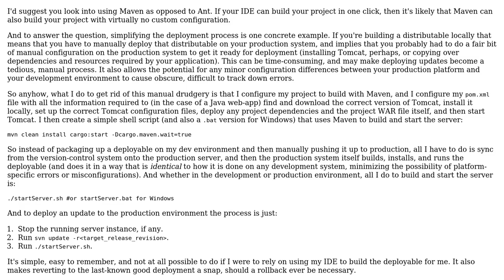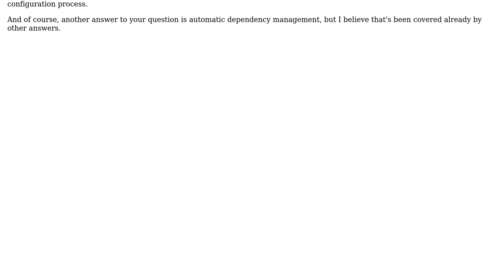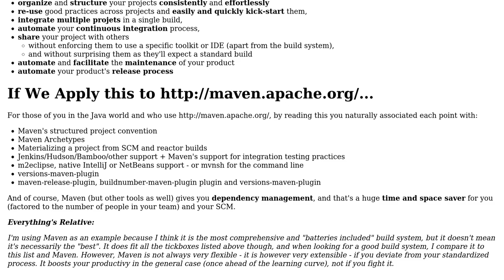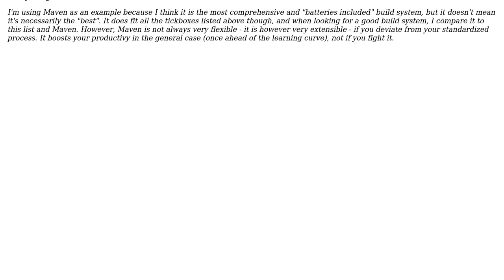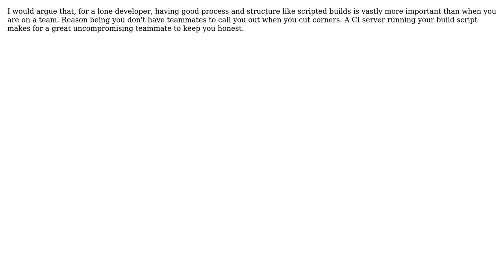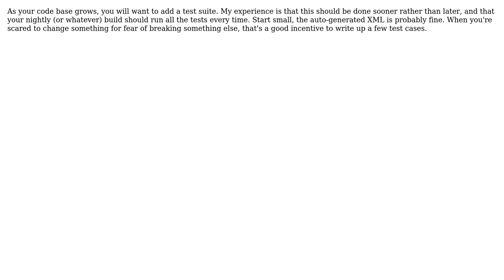Convince a lone developer to use a separate build tool instead of the IDE one-click build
Software Engineering: Convince a lone developer to use a separate build tool instead of the IDE one-click build

With thanks & praise to God, and with thanks to the many people who have made this project possible! | Content (except music & images) licensed under CC BY-SA | Music | Images & others | With thanks to user Wyatt Barnett user tripleee user Ricky Clarkson user Nate user Kryptic user Jayan user haylem user Gigatron user aroth and the Stack Exchange Network Trademarks are property of their respective owners. You are responsible for your own actions.